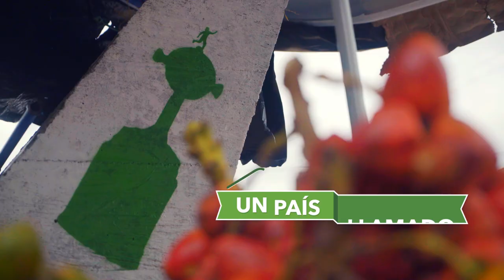Trailer Un país llamado Nacional, Epi #8 Chocó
Chocó es conocido por su gran biodiversidad y por ser uno de los lugares donde más llueve en el mundo. ¡No te pierdas el episodio #8! Próximo domingo, 7:00 p.m. por nuestro canal oficial de YouTube!